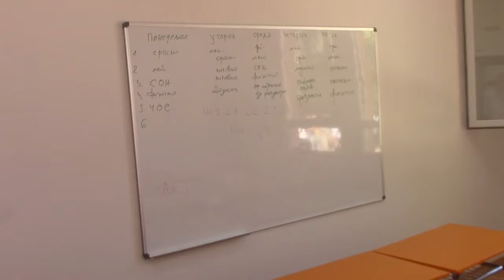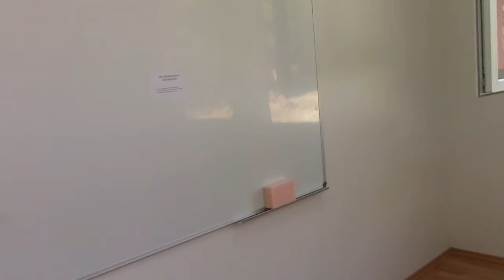Atmosfera u školi u Staničenju 01.09.2015.